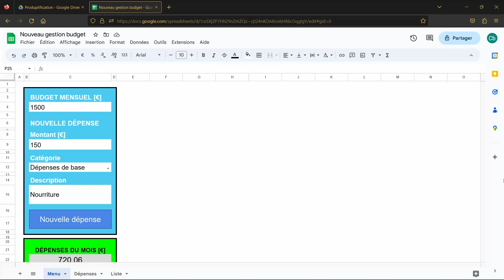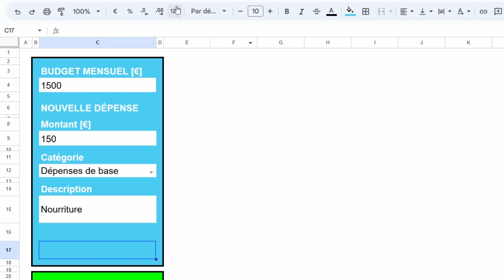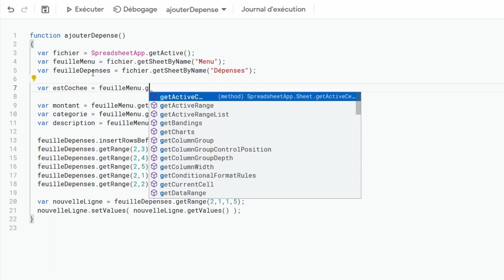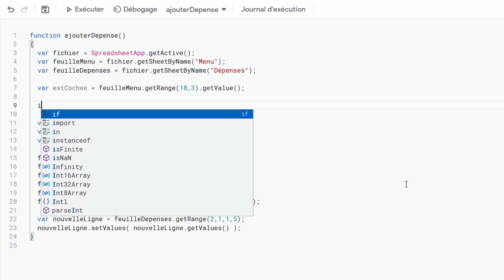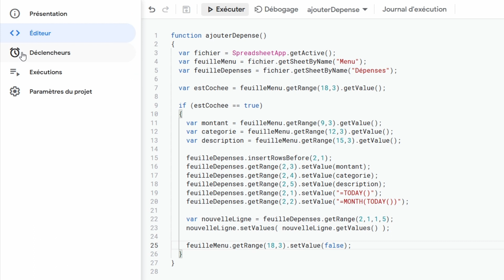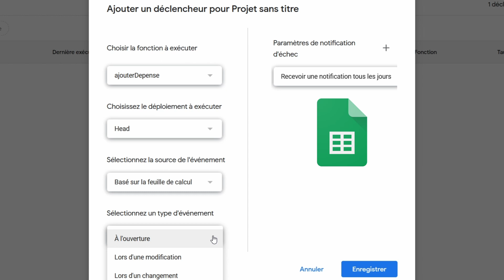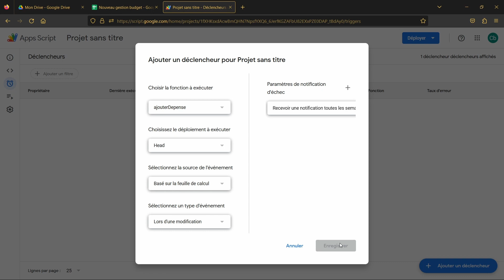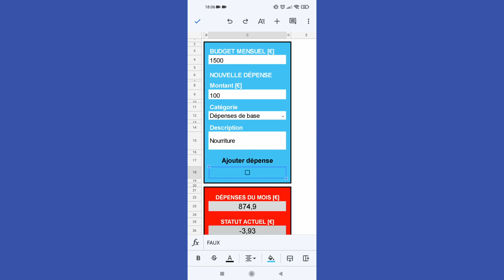Astuce MÉCONNUE Google Sheets / Apps Script depuis un smartPhone !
Dans cette série de vidéos, nous créons ensemble une application dans googlesheets grâce à googleappsscript, et qui nous permet de contrôler nos dépenses par rapport à notre budget mensuel.

Dans la 2ème vidéo on s'était malheureusement quitté sur la constatation que notre application ne fonctionnait pas sur le smartphone.

Dans cette 3ème et dernière vidéo, nous allons appliquer une petite astuce consistant à remplacer notre bouton par une case à cocher pour rendre notre application fonctionnelle depuis l'application mobile de notre smartphone !

SOMMAIRE :
00:00 Introduction
00:47 Remplacer le bouton par une case à cocher
01:45 Modifier la fonction pour inclure la case à cocher
06:12 Créer un déclencheur pour notre fonction
09:36 Test sur l'ordinateur
10:32 Test sur le smartphone et explications